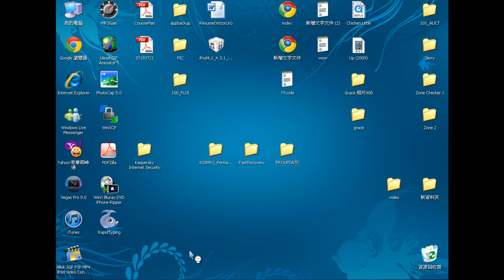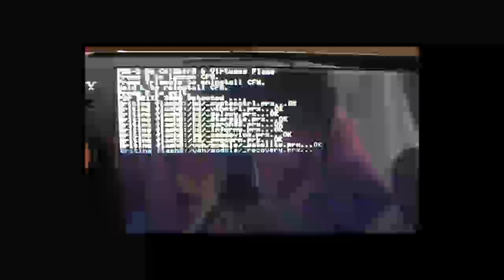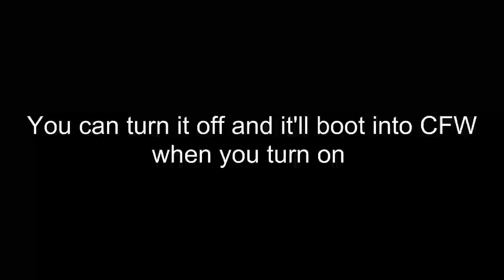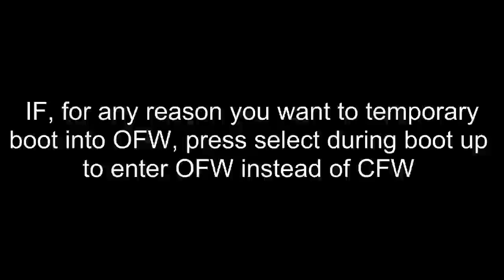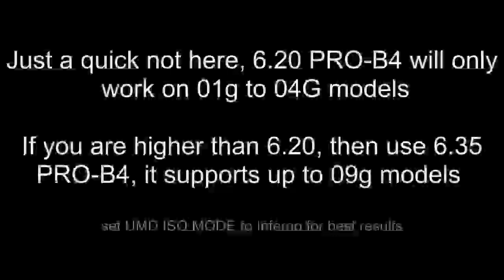Permanent CFW for ALL PSP (6.20 PRO-B5) [Tutorial] (ISO/CSO on XMB, no ISO tool)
Old video new links, all procedures are the same
This is the 2nd permanent CFW for 6.20, first one being 6.20 TN-D.
The hack itself will work on all PSPs.
HOWEVER
Permanent patch will work ONLY on PSP module 01g, 02g, 03g, 04g or 05g
anything other then those modules are not supported, (06g~09g).

The fast recovery is not required unless you can't install the permanent patch, in which case, it's used after you shut of your PSP (instead of installing the hack again, fast recovery will find the existing hack and run it)

Difference between this and TN-D is that it's developed by different people, thought the permanent hack is both developed by VF and CB (developer of this hack); and this hack has recovery menu, run ISO/CSO right off the XMB without plugins